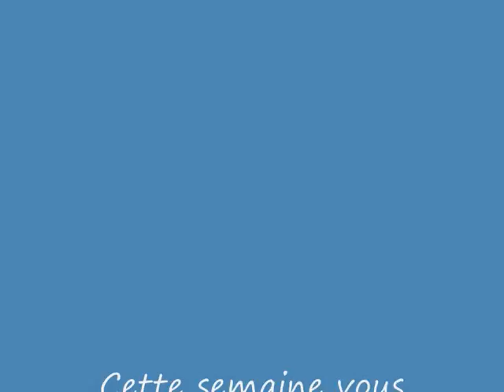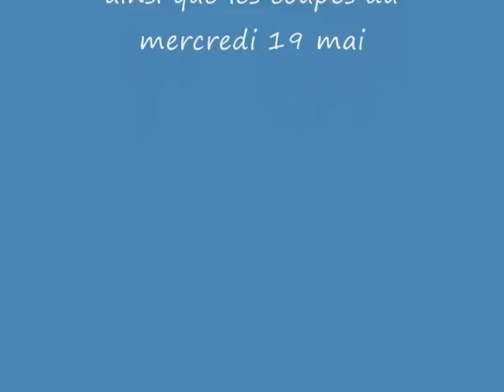tops flops 17 mai.wmv